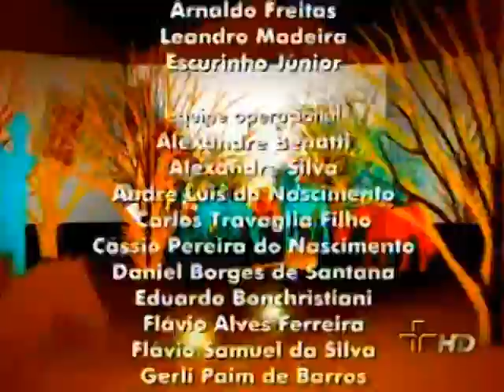Edson - Viola minha Viola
Edson é convidado especial do Viola minha Viola, na TV Cultura, e canta modas sertanejas.

17/07/2011